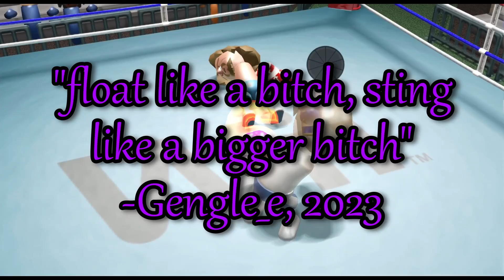THE GREATEST WII BOXER EVER.